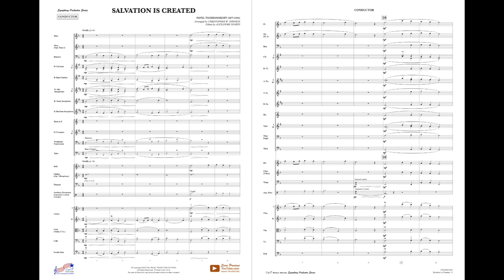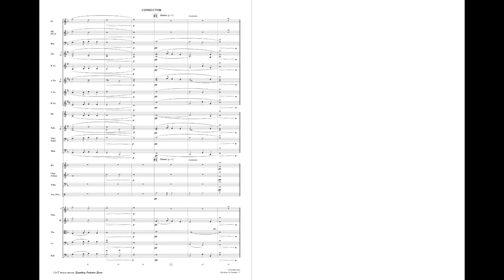Salvation Is Created [CWJ2022.002]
Arranged for String or Full Orchestra by Christopher W. Johnson; Edited by Alexandre F. Soares.